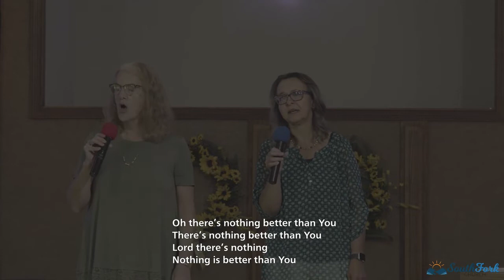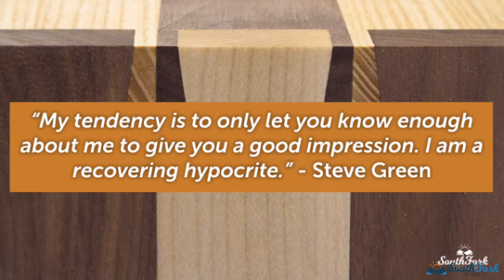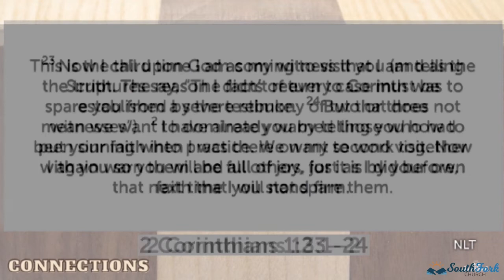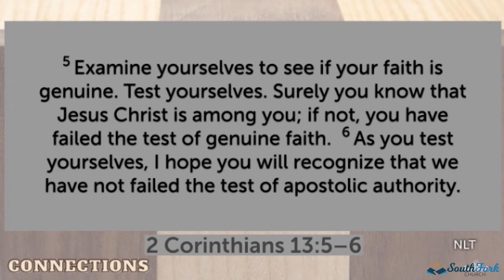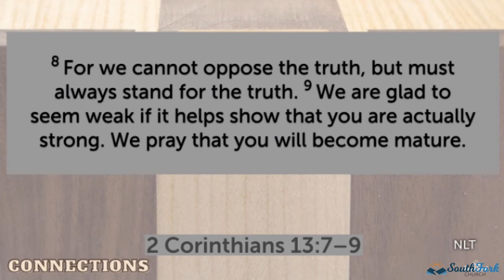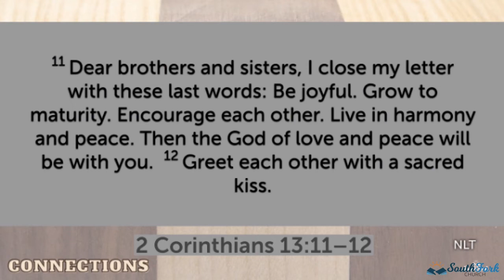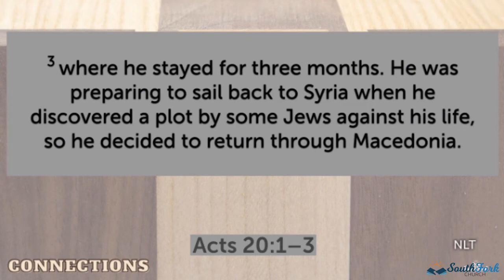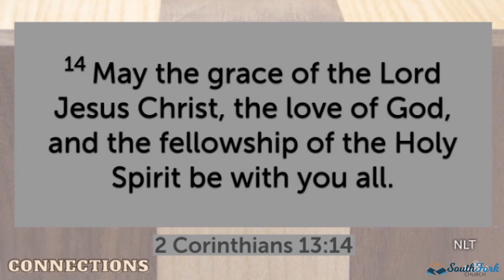South Fork Church August 28, 2022